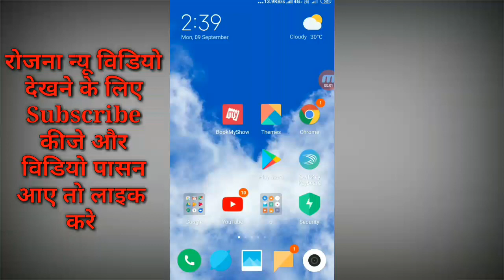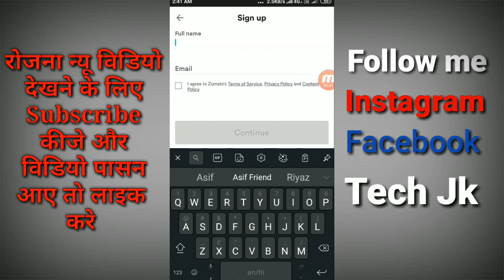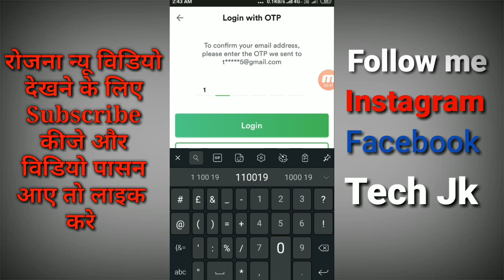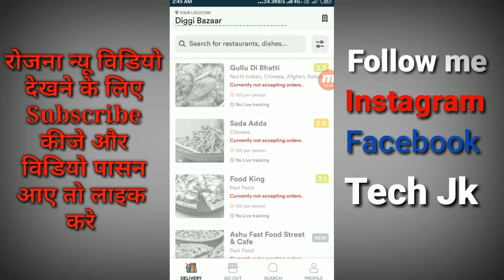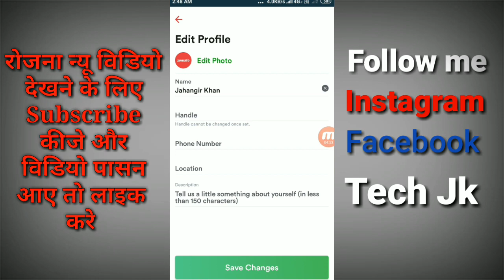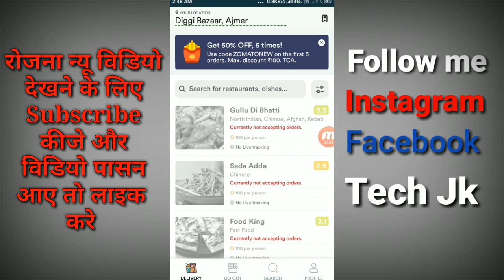Zomato ka Account kaise banaye new ||How to singup and Create Account in Zomato delivery app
Hy friends aaj ki is video mai maine bataya hai

Computer and laptop and mobile phone
Se releted tips and tricks and Facebook
Instagram and all App tips and tricks
Sikhne ke liye Tech Jk youtu.be channel
To aap mujhe Facebook and instagram
Mai follow kar aur comment kare free
Mai jankari le sakte hai

Dil Se ❤️👈